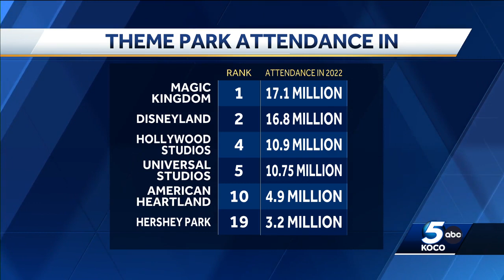Industry expert says projected Oklahoma theme park is unrealistic